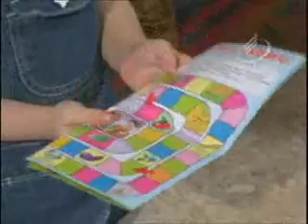Maricéu - Tia Cecéu - Melo da vitamina